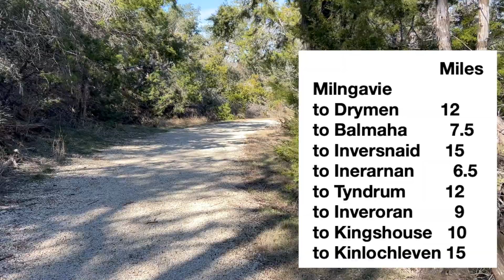WHW Training 11 weeks to go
11 weeks to go with our training for the West Highland Way, a 96 mile hike in the Scottish Highlands.  We are feeling strong, but being in our 60's, we do feel the aches and pains but are nonetheless very excited for this next adventure.